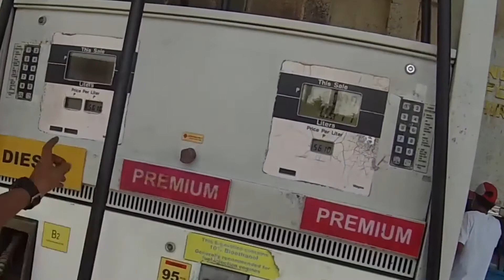kulitan kay ate gasoline girl